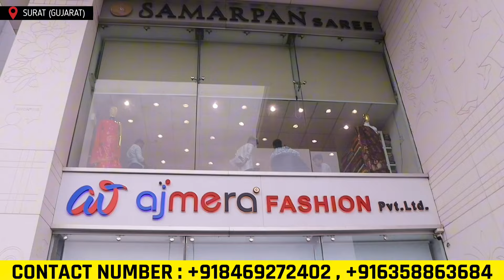कपड़े का व्यापार कैसे शुरू करे😱इतना आसान तरीका😦💥Ajmera Fashion Trends Franchise | Clothes Business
🔵Cover Topic:-
ajmera fashion franchise
ajmera fashion
ajmera fashion surat
ajmera fashion franchise cost
franchise business
clothing franchise business plan
franchise business ideas
franchise
franchise business opportunities in india
saree business
business ideas
franchise brands
konsi franchise le
franchise business in india
franchise brands in india
ajmera fashion franchise information
business
how to buy ajmera fashion franchise
konsi franchise leni chahiye

My Second Vlog Channel:-     / @nitishvlog1300

Nitish Tripathi
Form- Gorakhpur, Uttar Pradesh (India)